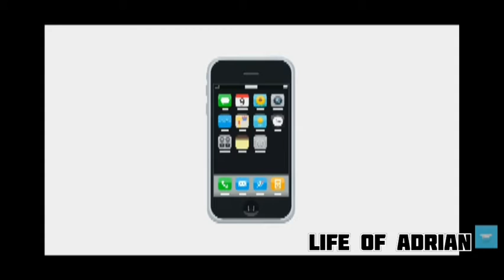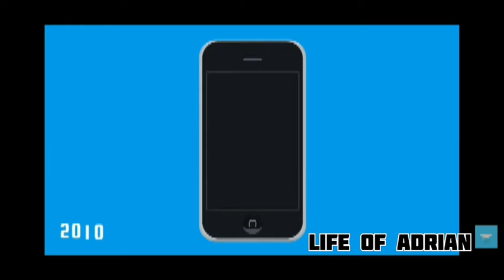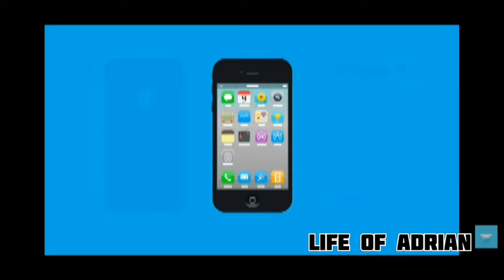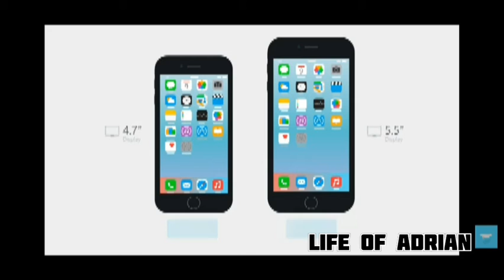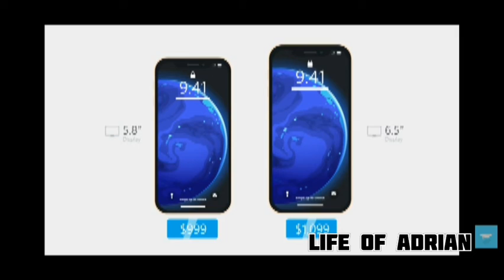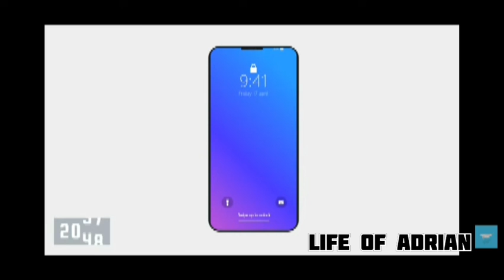Life of Adrian | History and evolution of iphone|About mobile phones 📱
Hello viewers life of Adrian is back with a another new video it is the most popular tech with privacy and security is iphone today we are going to see about the iphone evolution that Steve Jobs made so don't forget to subscribe and click the bell button so you never miss a video again see you next time bye

go pro be a hero 🤙